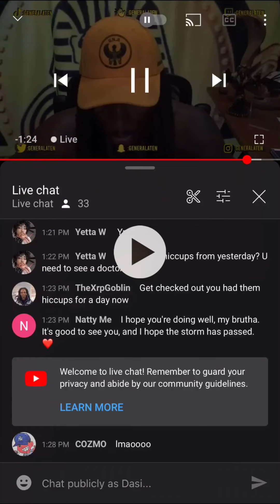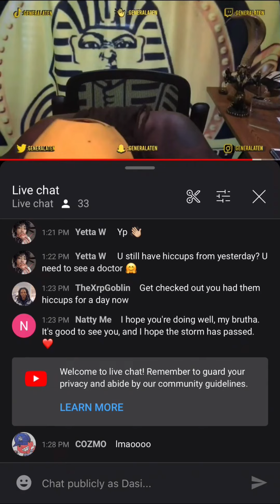Somebody said young pharaoh was doing good..he FUKD UP STILL..THATS THAT MAGI